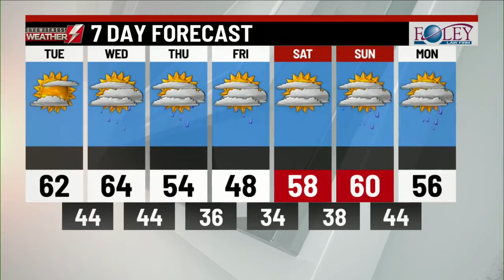Your Eyewitness Weather Forecast 4.13.21 (5AM)